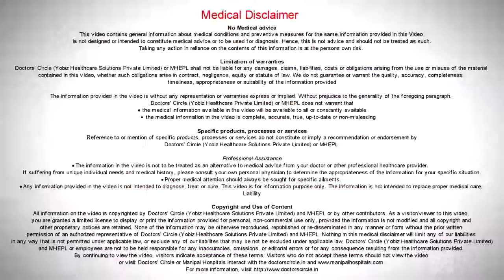What are the risk factors of Breast Cancer - Dr. Poonam Patil